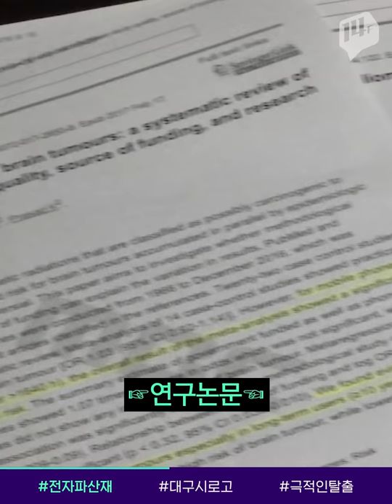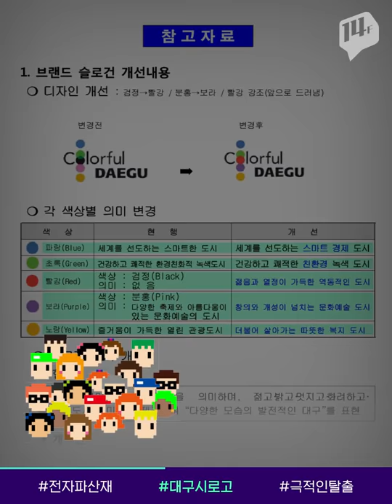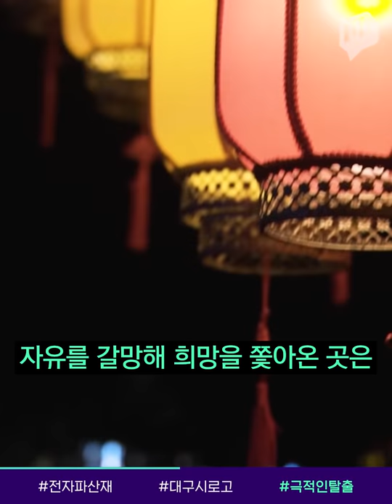지하철역·엘리베이터에서 휴대전화 사용 자제해야 하는 이유 / 14F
장시간 사용한 휴대전화의 전자파가 뇌종양 발병에 영향을 미쳤다는 첫 산재 결정이 나왔습니다.
휴대전화 전자파는 국제암연구소가 지정한 발암물질이죠.
가까이에 두고 자주 사용하니까, 주의할 필요가 있을 것 같습니다.